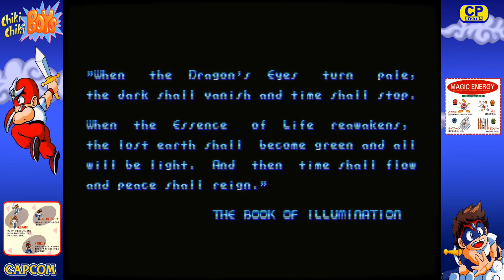[오락실 게임] 메가 트윈스(1990)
MAME 0.126u5
Mega Twins